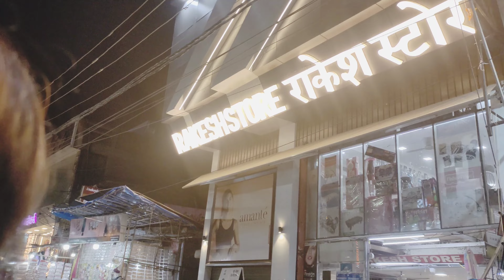RAKESH STORE KANPUR,राकेश स्टोर कानपुर#punamnishadvlogs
Rakesh Store in Lal Bangla, Kanpur is a top player in the category Departmental Stores in the Kanpur. 203- Main Road Lal Bangla, Main Road, Lala Bangla, Harjinder Nagar, Kanpur - 208007

hello friends my name si Poonam nishad I love to travel and all passionate sharing my experience throughello friendbout sharing my experience through my vlogs if you are just like me and want a virtual traveling experience, so come join us on various platforms with a fantastic thrilling experience, I am always with you to help you in your traveling.
Gmail